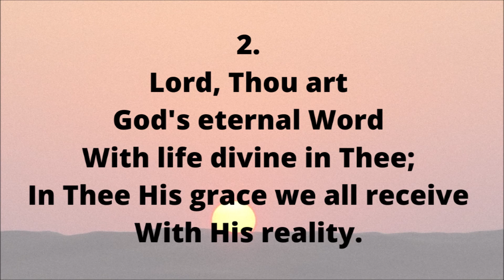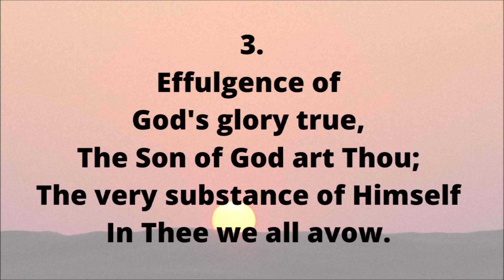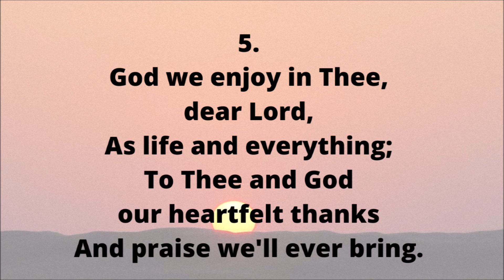EH57 The Image Of The Father God (PIANO)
E57

1
The image of the Father God,
Lord, we behold in Thee;
The fulness of the Godhead true
In Thee dwells bodily.

2
Lord, Thou art God's eternal Word
With life divine in Thee;
In Thee His grace we all receive
With His reality.

3
Effulgence of God's glory true,
The Son of God art Thou;
The very substance of Himself
In Thee we all avow.

4
Embodiment of God Thou art,
And with Him ever one;
In Thee is God expressed to us
Beyond comparison.

5
God we enjoy in Thee, dear Lord,
As life and everything;
To Thee and God our heartfelt thanks
And praise we'll ever bring.